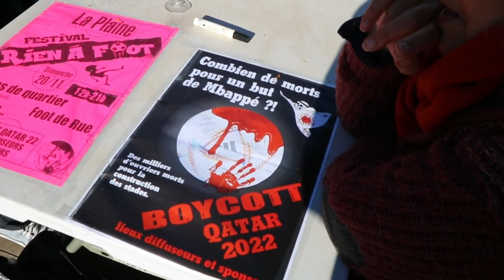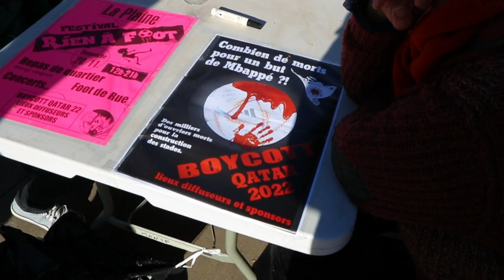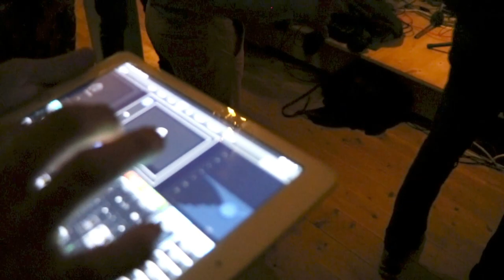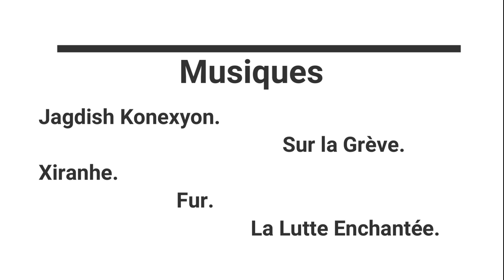RIEN A FOOT : Boycoot de la Coupe du Monde de Football au Quatar 2022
MANIFESTATION / FESTIVAL
Dimanche 20 novembre 2022 jour de l'ouverture du Mondial.
Les artistes de La Plaine à Marseille et les citoyens, se mobilisent pour boycotter la Coupe du Monde de Football 2022 et envoyer un Carton Rouge à la FIFA;
Programme de la journée :
- Repas partagé.
- Matchs de Foot informels.
- Concerts avec les Groupes suivants :
*JAGDISH KONEXYON
µ LA LUTTE ENCHANTEE
* SUR LA GREVE
* XIRANHE
:* FUR
Images, son et montage : Gérard Chargé (Ciné Zooms/ACR).